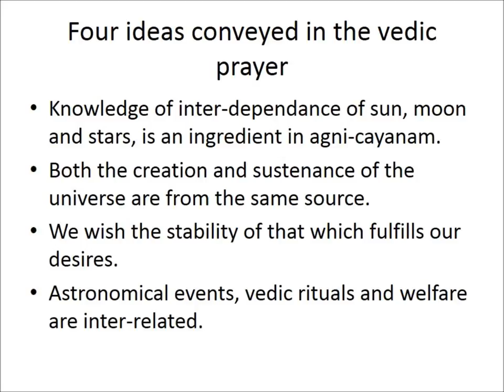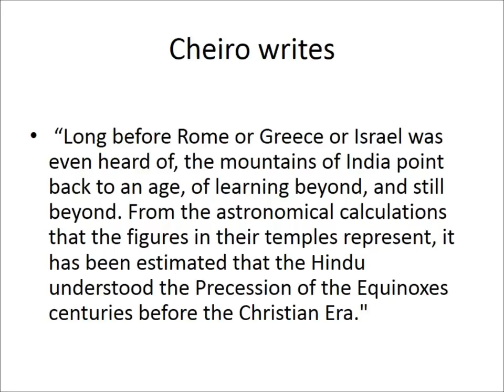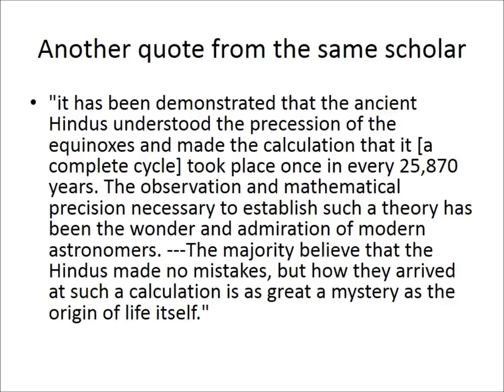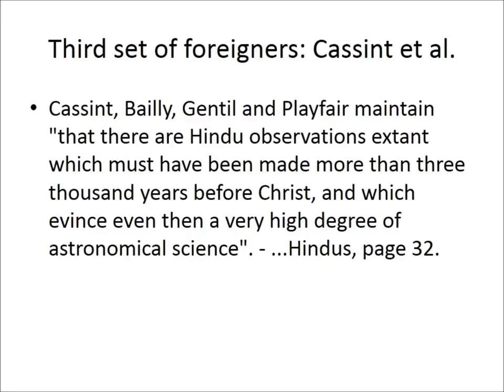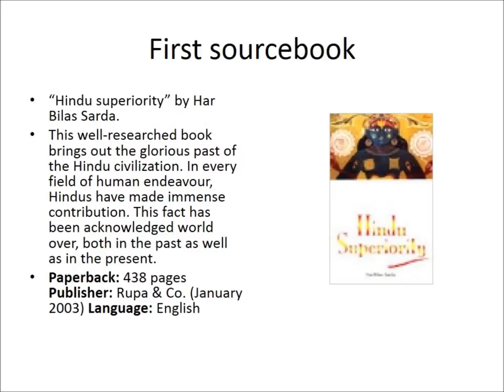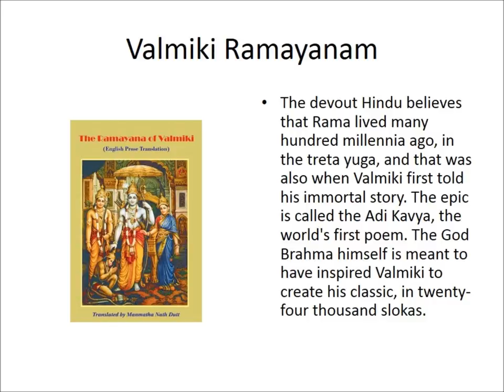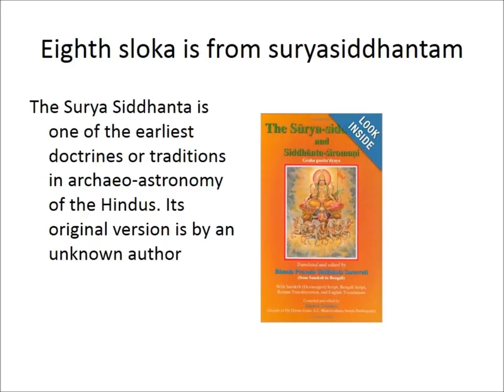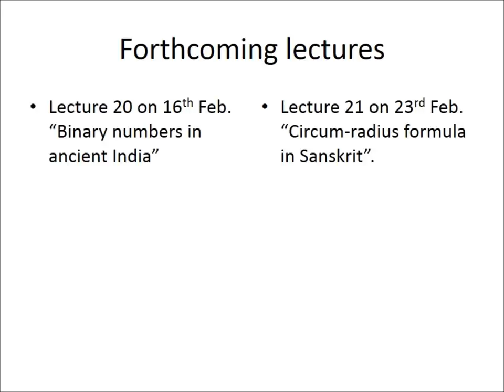Part 019 - Antiquity of Indian Astronomy - Lecture in Tamil - Sri U Ve Navalpakkam Dr.Kannan Swami